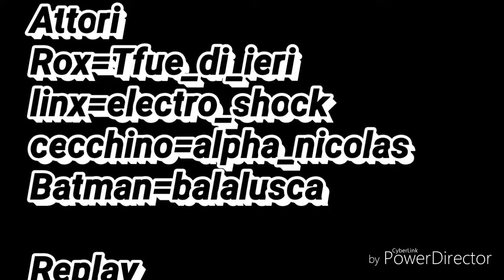Rox e linx (la storia)